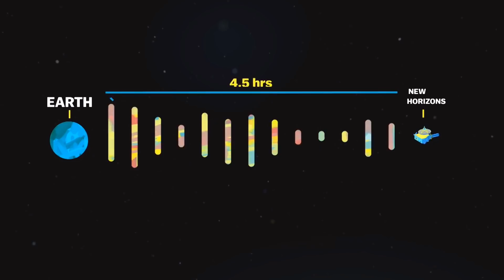原有的行星理论是错的？“新视野号”造访冥王星后，带来了哪些突破？【科学火箭叔】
本频道制作的所有视频都是为了向观众传递有趣的科普知识，绝对符合平台的使用政策。 原有的行星理论是错的？曾经落寞的第九大行星“冥王星”，实际上是个年轻且充满活力的地方！“新视野号”造访冥王星后，带来了哪些突破？
原有的行星理论是错的？“新视野号”造访冥王星后，带来了哪些突破？